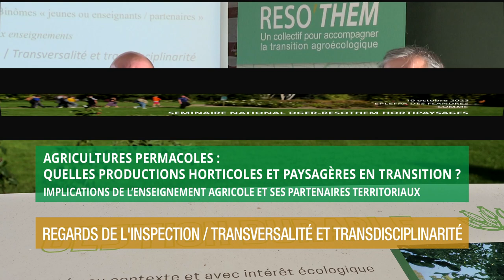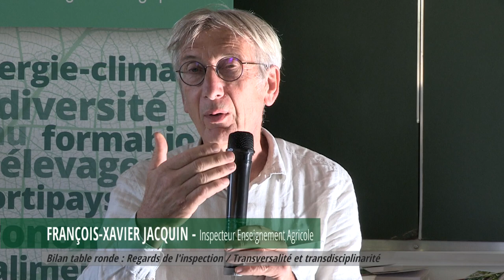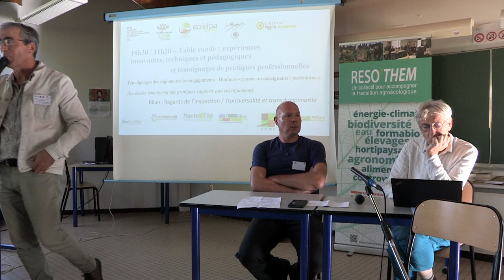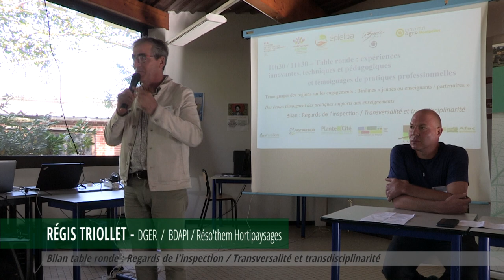Séminaire DGER Réso'them - Agricultures permacoles - Regards de l'inspection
SEMINAIRE NATIONAL DGER-RESOTHEM HORTIPAYSAGES à l'EPLEFPA  des FLANDRES - LOMME - MARDI 10 OCTOBRE 2023
Journée scientifique et technique : Agricultures permacoles : Quelles productions horticoles et paysagères en transition ?Implications de l’enseignement agricole et ses partenaires territoriaux.
Liens aux changements climatiques - biodiversité et EPA-2